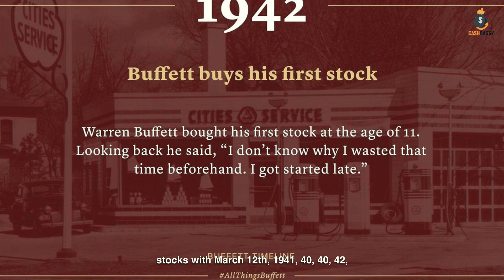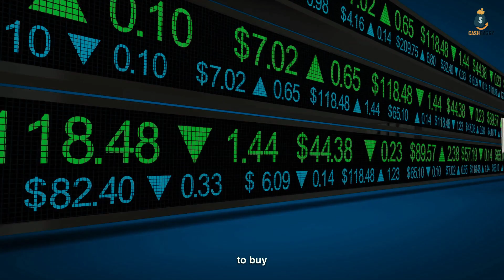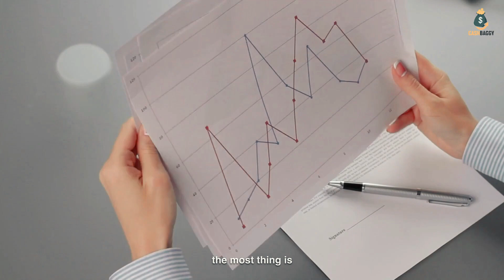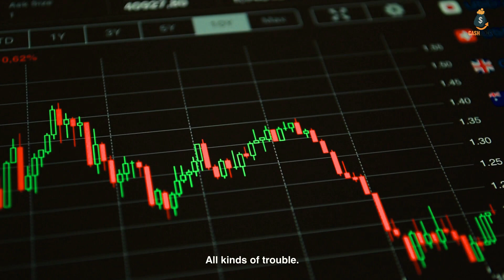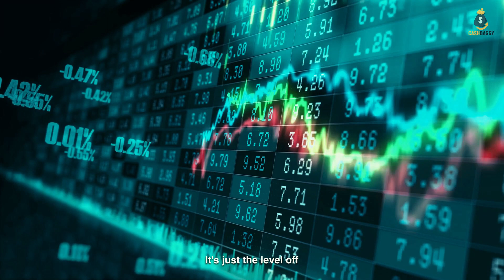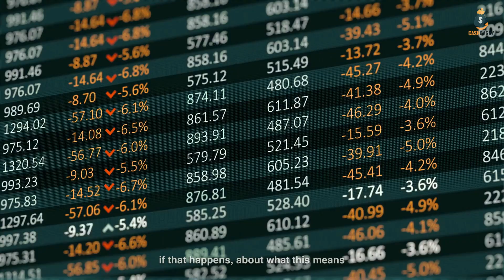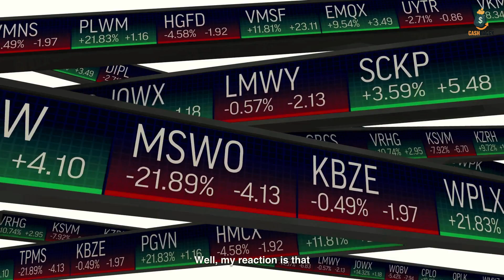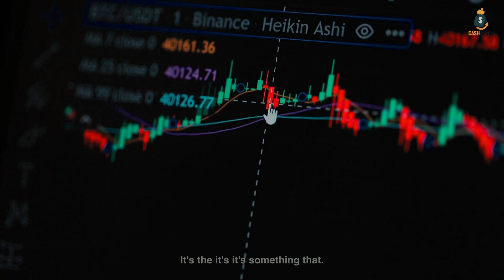Warren Buffet Shares His Excellent Ideas And Facts About Stock Investment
Warren Buffett, chairman, and Chief Executive Officer of Berkshire Hathaway advises stock investors to have a long-term perspective.

He claims that there will always be issues with investments and that buying stocks or bonds can be either great or bad depending on pricing. However, if you can make a profit, you should invest in stocks.

Watch as Berkshire Hathaway Chairman and CEO Warren Buffett evaluates market equities from a long-term perspective and provides advice on when to buy stocks.

"All the content featured in this video has been obtained through commercial licenses, with the exception of the parts related to the topic, which have been used under the fair use doctrine, and have been thoroughly edited by us"